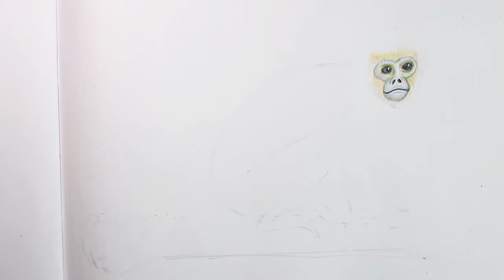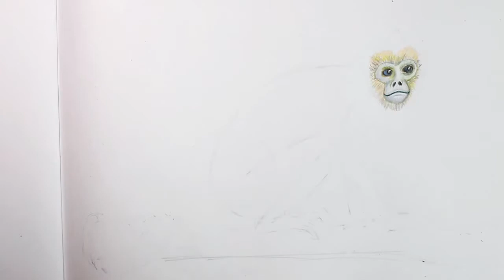How to Draw a Pin Monkey with Color Pencils [Time Lapse]